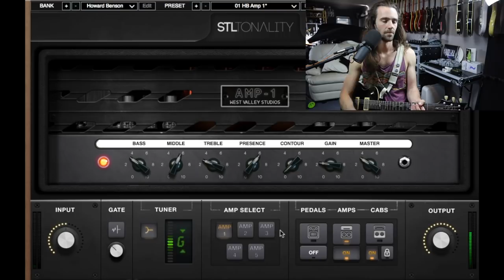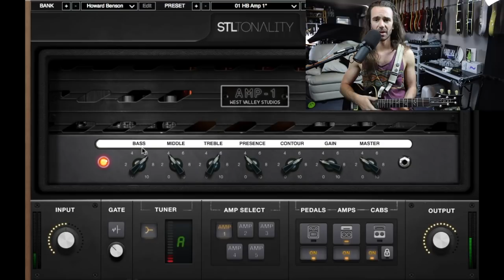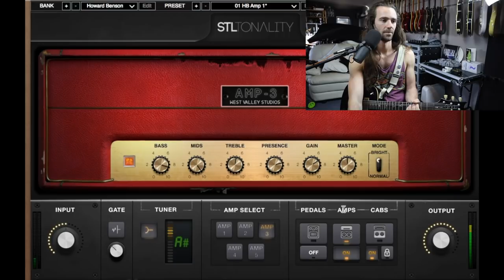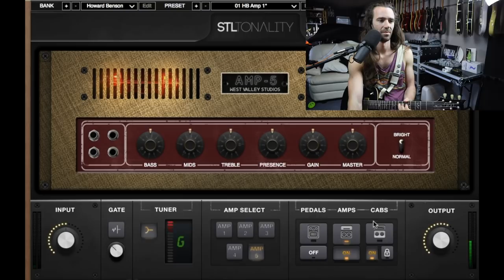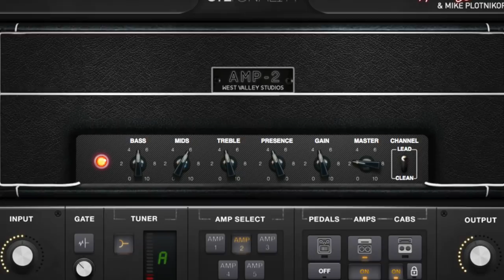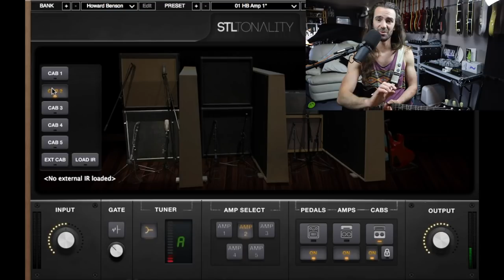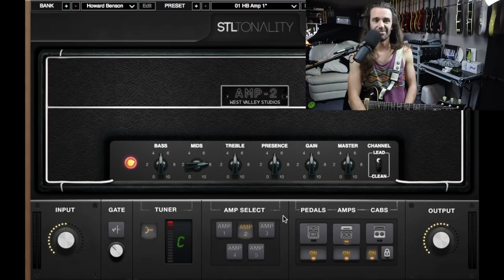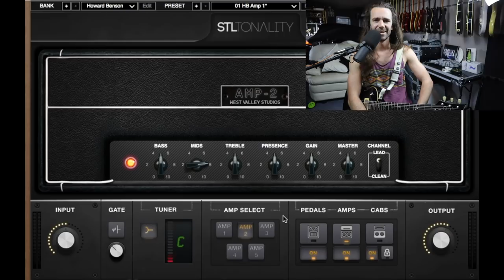STL Tonality - Howard Benson in Your DAW?